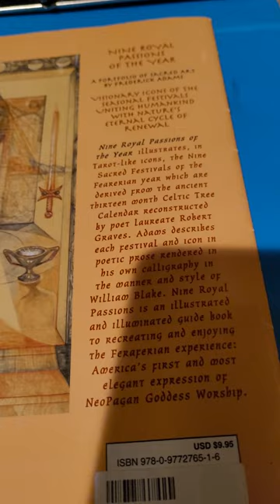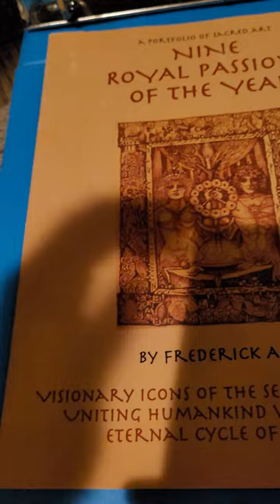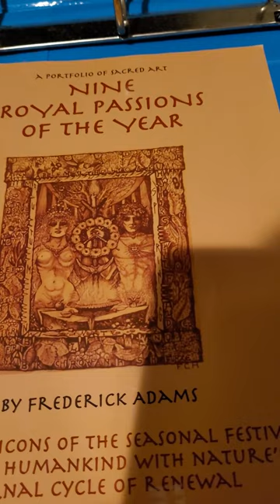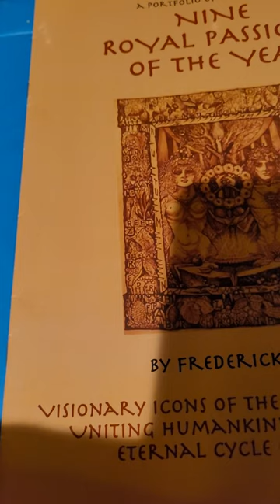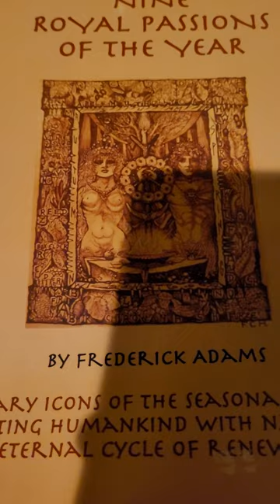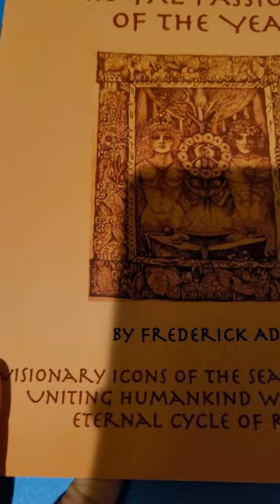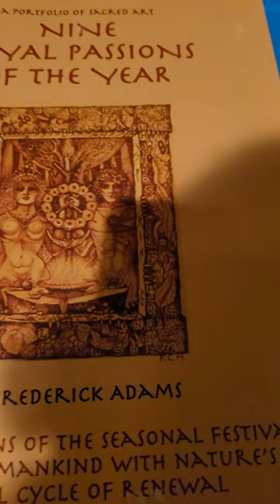Some Thoughts on Nine Royal Passions of The Year: A Portfolio of Sacred Art by Frederick Adams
These are Some Thoughts on Nine Royal Passions of The Year: A Portfolio of Sacred Art  by Frederick Adams: Visionary Icons of The Seasonal Festivals Uniting Humankind with Nature's Eternal Cycle of Renewal.